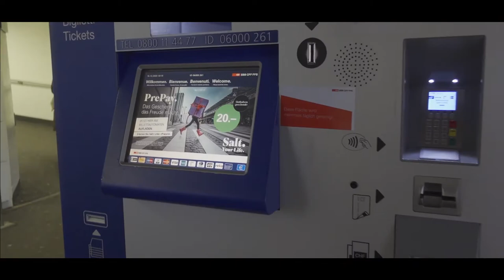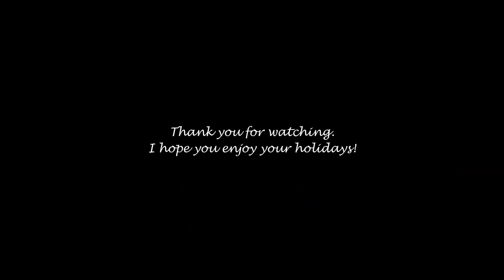【スイス Vlog】チューリッヒで誕生日お祝い/チーズフォンデュディナー☆ノマドフリーランスのヨーロッパ生活・海外在住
字幕設定をONにしてください。

▼翻訳・ライティングでノマドフリーランス
本気でフリーランスで稼ぎたい方のみどうぞ♡

スイスのチューリッヒに着いてから、２日後が誕生日だったので、彼と一緒に過ごすことができました。コロナのせいで、国際恋愛をしている多くの人がパートナーに会えていないと思います。スイスはまだ早めに国境を開けてくれて、こうして彼に会えていること…こういう瞬間を感謝しないとな…という気持ちでいっぱいです。
少しでも早く、元の生活が戻りますように…。

今年はいろんな過ごし方があると思いますが、よいクリスマス＆よいお年をお迎えください🎄✨

Love,
Anna

【海外旅行保険附帯のSPGアメックス】最大66,000のボーナスポイント！